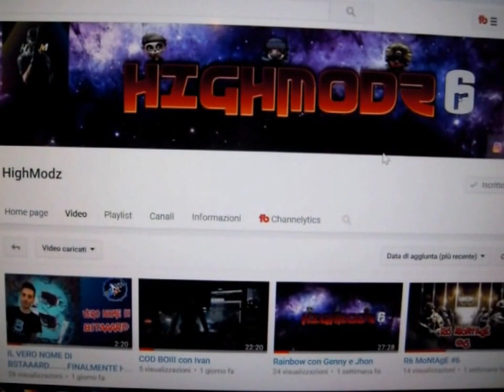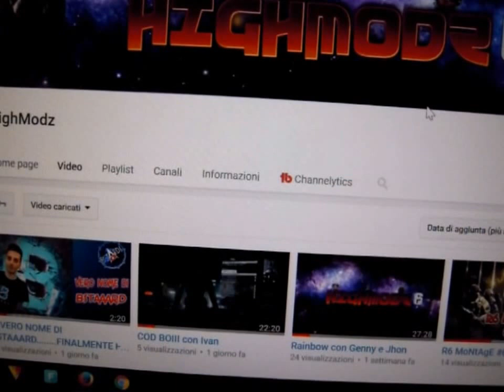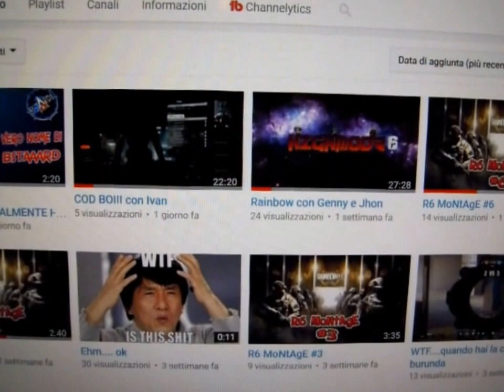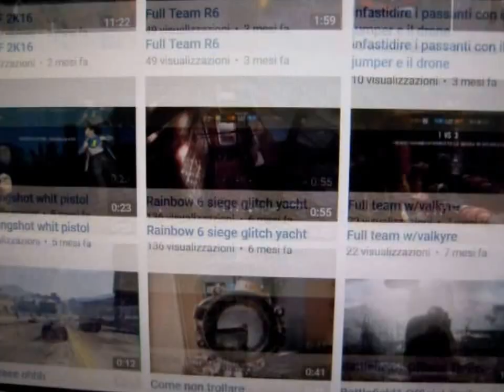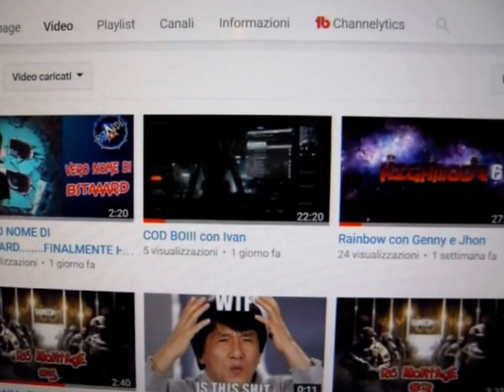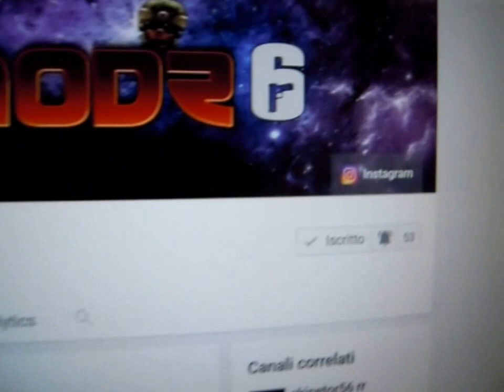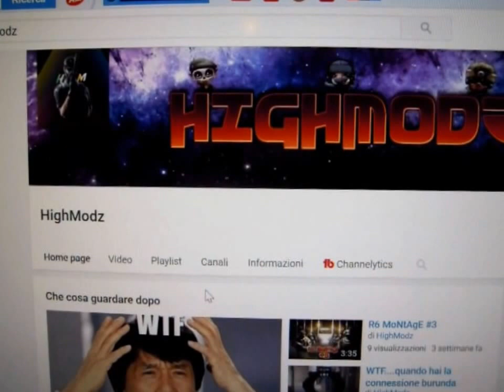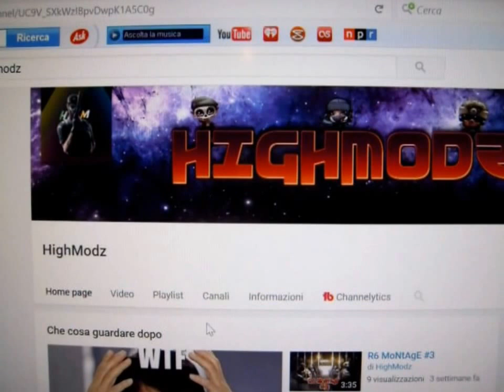Progetto Sponsorizzazioni: 5° Episodio!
Progetto Sponsorizzazioni 5° Episodio: Bella a tutti ragazzi e Bentornati Da Luca7392, ragazzi bentornati sul canale e benvenuti in questo nuovo video! vi ricordo di seguirmi su tutti i Social Network, su Facebook, su Twitter e su Ludomedia, lascio tutti i link qui più sotto in descrizione.

 Vi ricordo di attivare la campanella delle notifiche così da non perdere i miei prossimi video, attivando la campanella delle notifiche saprete che il video c'è e l'ho caricato e questo è l'importante così poi potrete vedervi il video quando volete nella più totale tranquillità. infine vi ricordo che l'appuntamento qui sul mio canale è ogni giorno con un nuovo video, buona permanenza sul mio canale! :)

Oggi sponsorizzerò sempre e solo un canale, ovvero il canale di HighModz che ha 53 iscritti, mi raccomando passate da lui e andate ad iscrivervi al suo canale e cerchiamo di far arrivare a 60-70 iscritti il nostro amico. Vi ricordo le regole del progetto se volete essere sponsorizzati: 1) Essere iscritti al mio canale. 2) Rimanere attivi nel mio canale. Vi ricordo che se volete essere sponsorizzati dovete fare un video presentazione che io scaricherò e sponsorizzerò.
Detto questo gustiamoci il video del nostro amico HighModz che saluto^^ infine ragazzi vi ricordo di lasciare almeno 50 like di supporto per questa nuova serie del progetto sponsorizzazioni, spero che il video vi sia piaciuto, ci vediamo ad un prossimo video, bella a tutti ragazzi!! :)

La mia Crew CLEAN BANDITS:

1) Umberto:  ID PSN PS4: Cptiron_SS
2) Simone: ID PSN PS4: Jigen82
3) Luca: ID PSN PS4: Luca7392
4) Filippo: ID PSN PS4: Fil1893
5) Mirko: ID PSN PS4: LupoMannaro32
6) Cristian: ID PSN PS4: Pelato-75
7) Andrea: ID PSN PS4: TheVoltex
8) Matteo: ID PSN PS4: Kratoss_92

ஃ Bella a tutti ragazzi! Benvenuti nel canale di Luca7392 dove vedrete video gameplay di qualsiasi gioco, unboxing, vlog, videorecensioni e molto altro ancora, buona visione! ;) Sono uno YouTuber appassionato da sempre di videogiochi! La mia serie preferita in assoluto è Tom Clancy's Splinter Cell, sono un vero fan della serie. i miei giochi preferiti sono quelli in terza persona. Gioco su Console (Playstation 1, Playstation 2, Playstation 3, Playstation 4, PSP, Nintendo 3DS,  Xbox 360, Nintendo Wii).
Questo canale è dedicato alla mia passione: i videogiochi, ed è stato creato per divertirmi e farvi divertire strappandovi un sorriso.
Il suo scopo è quello di condividere esperienze, emozioni, strategie e quant'altro possa venire da un videogiocatore normale. Enjoy! ஃ
Contatti:
PSN: Luca7392
Console possedute:
PS1
PS2
PS3
PS4
PSP
Xbox 360
Nintendo Wii
Gameboy Color
Gameboy Advanced
Gameboy Advanced SP
Nintendo 3ds

il mio TELEVISORE DA GAMING: Sony Bravia Full HD (Devo Ancora Comprarmi Un Televisore 4K) Da 32 Pollici dove ho attaccato: Playstation 1, Playstation 2, Playstation 3, Playstation 4 PRO da 1 TB(Alla PS4 PRO Ho Attacato un Hard Disk Esterno da 1 TB Così da farla diventare da 2 TB ;D  ), XboX 360 e Poi ho attacato il decoder di Sky ;) Ho una stanza da Gaming che è una BOMBA ragazzi e così la mia stanza da Gaming direi che può essere stra completa!  ;)

il mio COMPUTER: hp 550-009 nl
Edizione: Windows 10 Home
Versione: 1607
Processore: intel (R) Core (TM) i5 4460   CPU  @ 3.20 GHz
RAM installata:  8,00 GB
Tipo Sistema:  Sistema Operativo a 64 bit, processore basato su  x64

PS4 PRO PSN: Luca7392

Gioco, Registro ed Edito su Playstation 4 PRO con Share Factory e su PC con Windows Movie Maker!